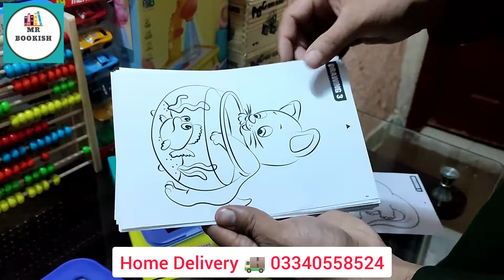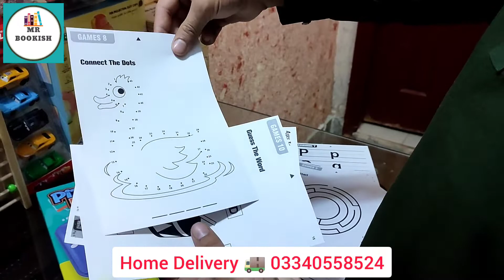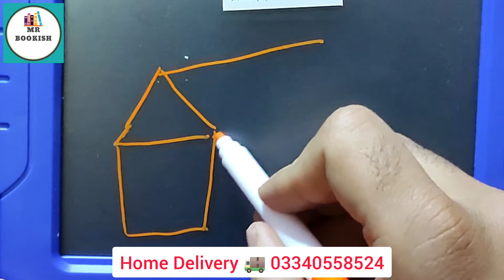Magic Pad Light-Up Drawing Pad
👉 MAGIC DRAWING PAD: Bring your art to life with Magic Pad! Magic Pad is a light up drawing pad that illuminates your art with a simple press of a button. Simply wipe the screen clean to create all over again!
👉 DRAWING PAD SET: The dry erase board set includes 42 activity & game stencils, dry eraser, glow boost card, guide, 6 pens carrying case Requires 2 AA batteries, not included.
👉 GLOW IN THE DARK ART: Magic Pad glow easel features 8 different light effects & 2 suction cups on the back for hands free fun. Neon markers clip to the pack for easy storage. For ages 3 years & up.